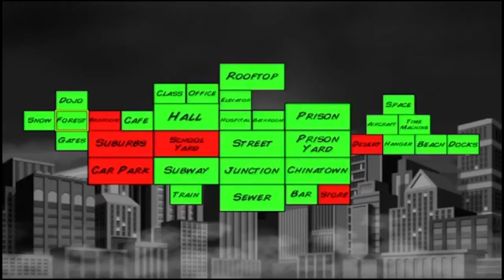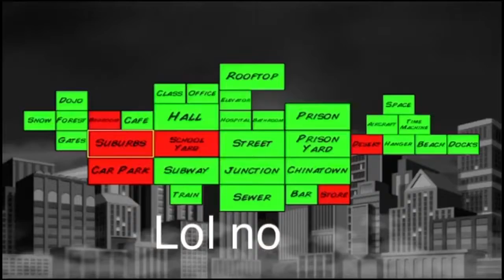Tenpu Warriors EP1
This is the story of the time okara learned a martial arts i made called tenpu